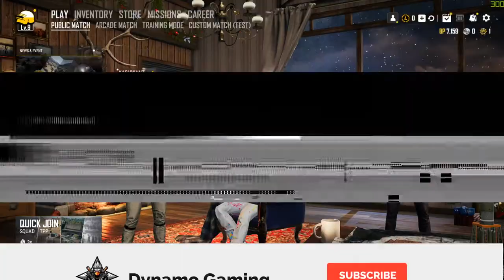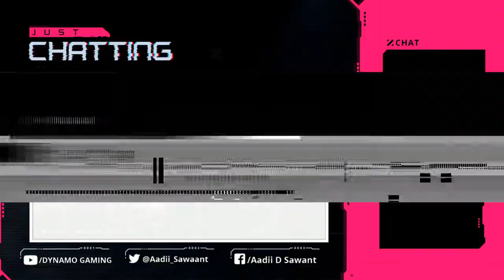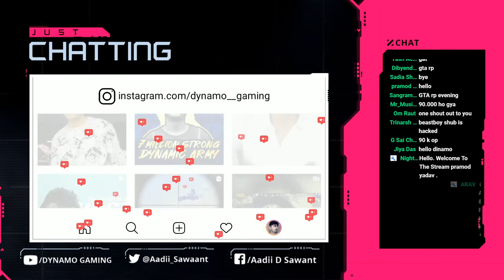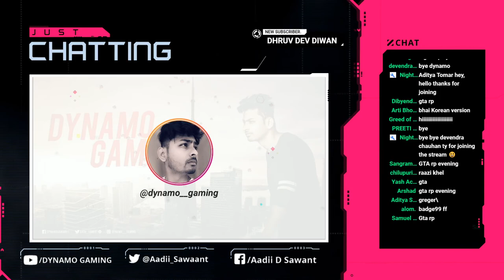PUBG MOBILE KE NASHEY PUBG ME | RUSH GAME PLAY WITH HYDRA SQUAD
►Respect Moderators.